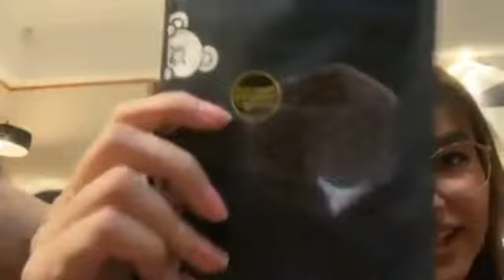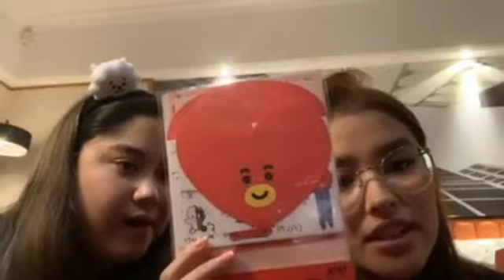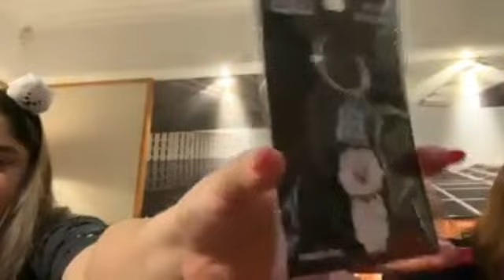Liza Soberano Instagram Live | March 18, 2019